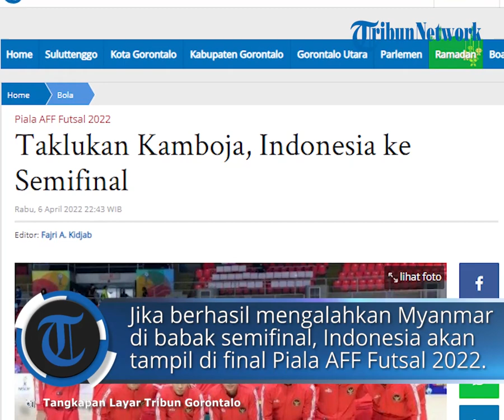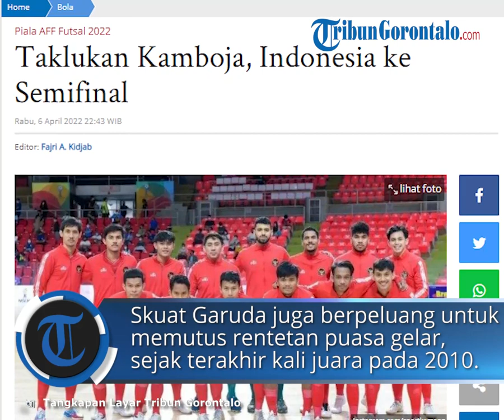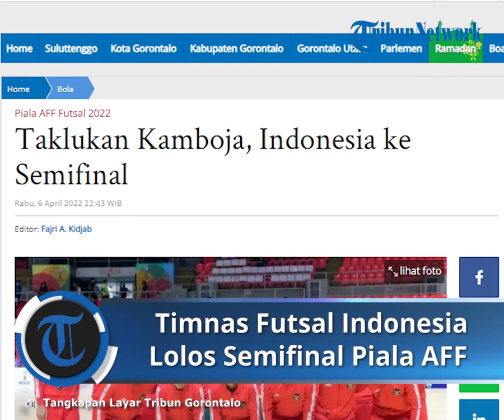Timnas Futsal Indonesia Bungkam Kamboja 11-2, Sekaligus Lolos Babak Semifinal Piala AFF 2022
TRIBUN-VIDEO.COM - Timnas Futsal Indonesia melangkah ke semifinal Piala AFF Futsal 2022, usai menang 11-2 atas Kamboja, Rabu (6/4/2022).

Keberhasilan Indonesia juga tak lepas dari peran Thailand memenangkan pertandingan 4-2 atas Malaysia.

Dengan hasil ini, Thailand memimpin klasemen grup A dengan koleksi sepuluh poin.

Sementara Indonesia ada di peringkat dua karena selisih gol.

Tuan rumah Thailand menghasilkan 35 gol dan kebobolan empat gol.

Indonesia mencetak 30 gol dan kebobolan lima gol.

Di babak semifinal Piala AFF Futsal 2022 nanti, Indonesia akan bertemu tim kuda hitam, Myanmar yang secara mengejutkan keluar sebagai pemuncak grup B.

Myanmar mengungguli Vietnam dan Australia.

Dari tiga pertandingan, Myanmar menang dua laga dan sekali imbang, sama dengan Vietnam.

Namun, Myanmar unggul dalam produktivitas gol dibandingkan Vietnam, 17 berbanding 13 gol.

Jik berhasil mengalahkan Myanmar di babak semifinal, tim asuhan Mohammad Hashemzadeh ini akan tmpil di final Piala AFF Futsal 2022.

Hal itu sekaligus membuat skuat Garuda layak tampil di Pial Asia Kuwait 2022 yang akan berlangsung pada 25 September mendatang.

Skuat Garuda juga berpeluang untuk memutus rentetan puasa gelar, sejak terakhir kali juara Piala AFF Futsal pada 2010 lalu. (*)

Artikel ini telah tayang di Tribungorontalo.com dengan judul Taklukan Kamboja, Indonesia ke Semifinal,